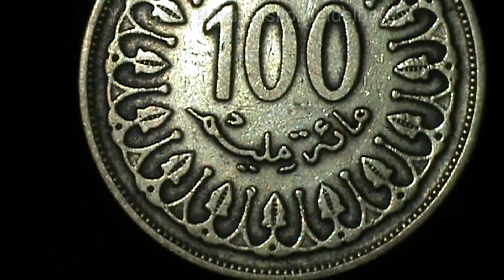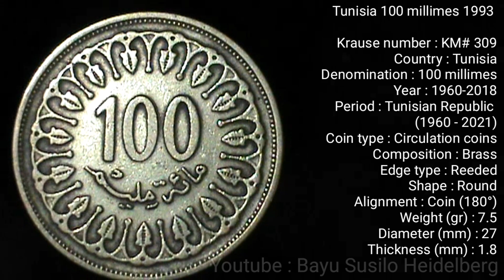Tunisia 100 millimes 1993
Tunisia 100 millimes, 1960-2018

Krause number : KM# 309
Country : Tunisia
Denomination : 100 millimes
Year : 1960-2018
Period : Tunisian Republic
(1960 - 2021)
Coin type : Circulation coins
Composition : Brass
Edge type : Reeded
Shape : Round
Alignment : Coin (180°)
Weight (gr) : 7.5
Diameter (mm) : 27
Thickness (mm) : 1.8